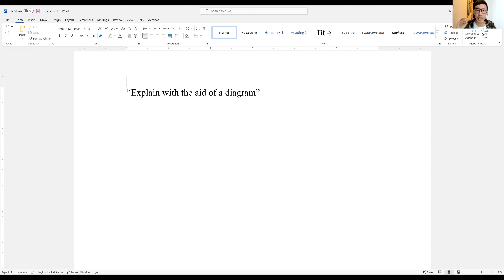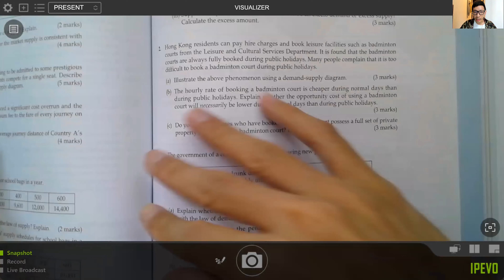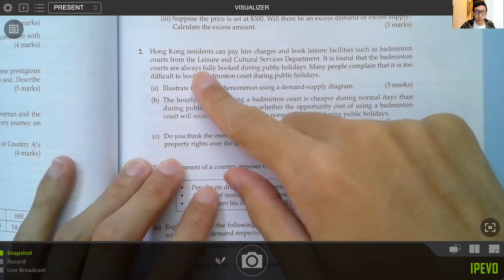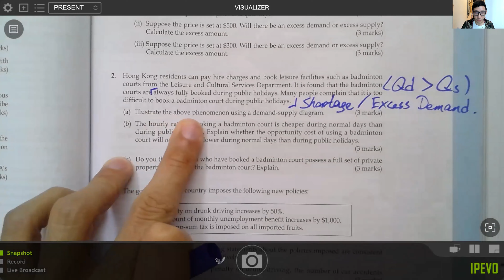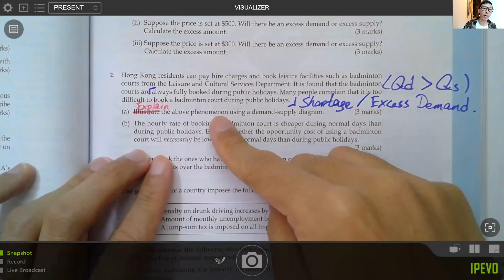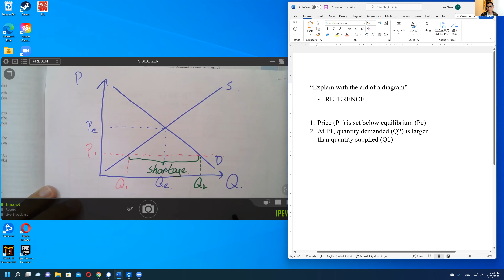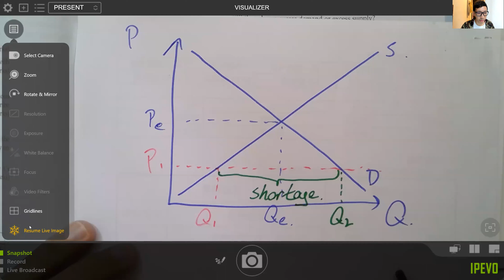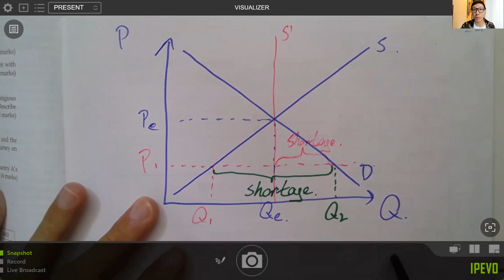(2022 X3 Economics) Chapter 8: Demand and Supply (Wrap Up)